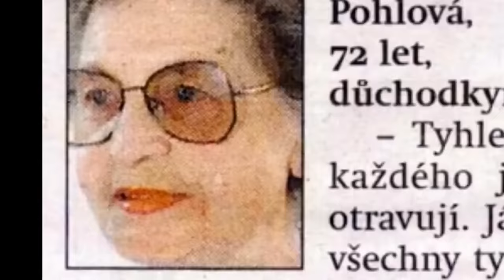jsem *NEJLEPŠÍ* fortnite sniper?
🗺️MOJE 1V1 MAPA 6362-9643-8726